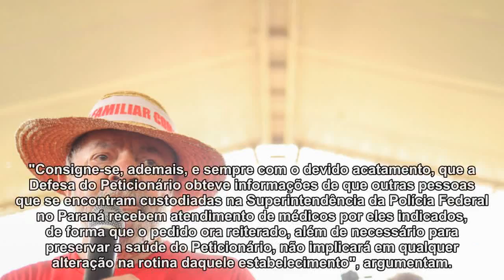Juíza não vê 'indicação de urgência' em exame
Juíza não vê 'indicação de urgência' em exame médico de Lula